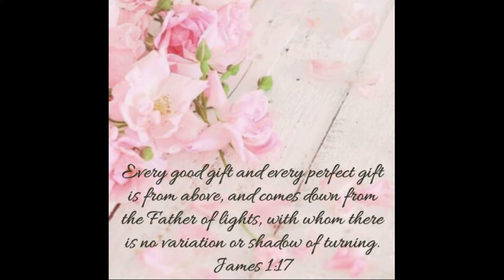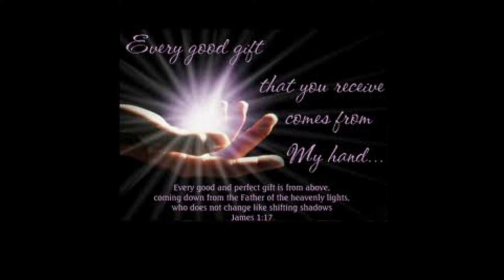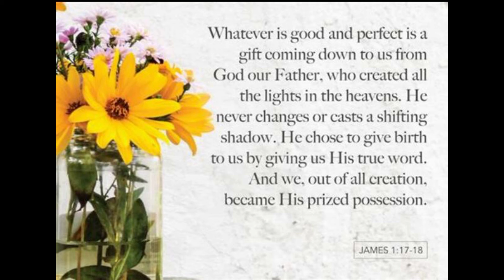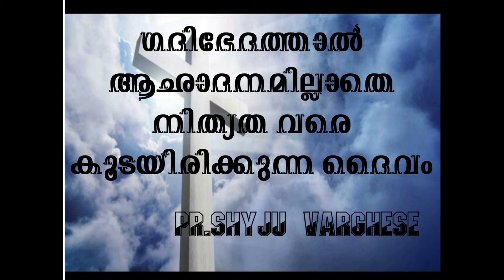Daily Bread .Every good gift is from above and comes from the Father of lights......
Every good gift is from above and comes from the Father of lights.